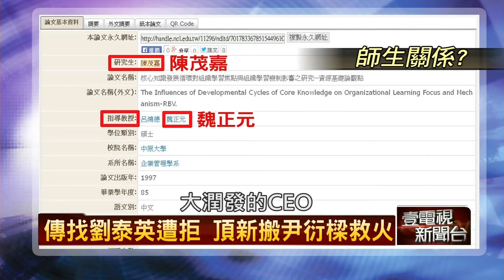10/17/2014壹新聞《正晶限時批》Part2 HD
來賓：汪潔民、周玉蔻、黃越宏、王鴻薇、江啟臣、劉建國
．潤泰頂新一家親?　滬賣場滿滿「康師傅」